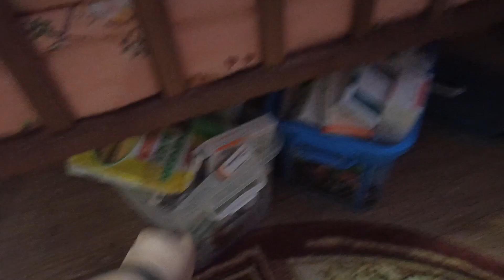Расхламление гардероба и лекарств/ Готовлю беляши/ Дрожжевое тесто/ Влог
Мы живем в небольшом городке Оренбургской области.
На моем канале ты увидишь всё, что происходит с нами на данный момент.